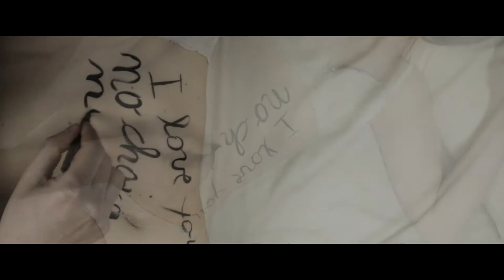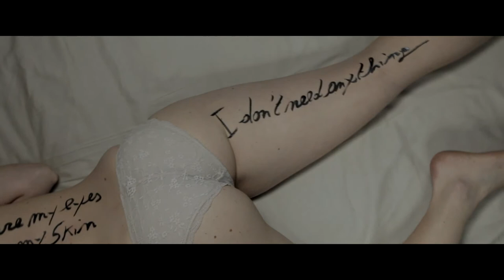SKIN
Produced by Alessandro Tintori and Amedeo Fabroni
Directed by Amedeo Fabroni
Based on a story by Andrea Villa

Denise Brambillasca
Gianluca Frigerio

Executive Producer Alessandro Tintori
Director of Photography Amedeo Fabroni
Original Music Riccardo Milanese
Make up Artist Rosanna Brambilla
Illustration Giulia Barbieri
Casting/Location Alessandro Tintori
Script Supervisor Francesca Porta
Crane Operator Andrea Rolfini
Crane Operator Assistant Massimo Tintori
Production Assistant Andrea Rolfini
Production Assistant Stefania Cacciola
Still Photographer Giorgio Toffanello
Costume Designer Cristiana Stramesi
Hair Stylist Monica Borsati
Editing and Color correction Amedeo Fabroni